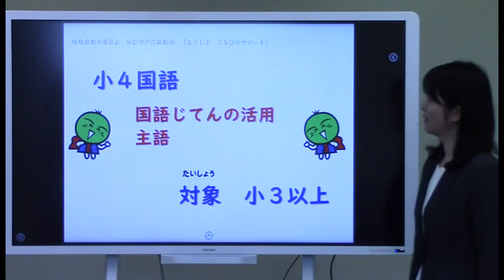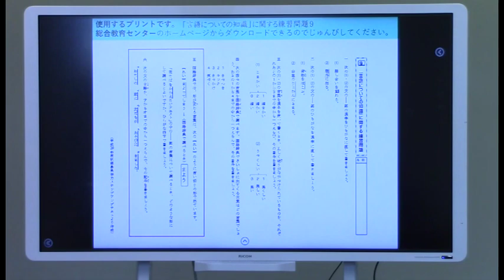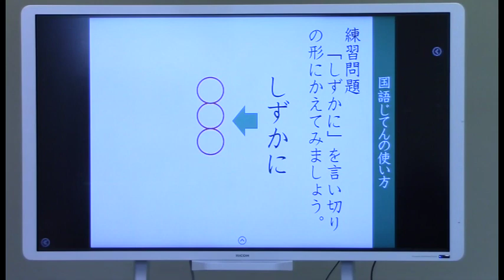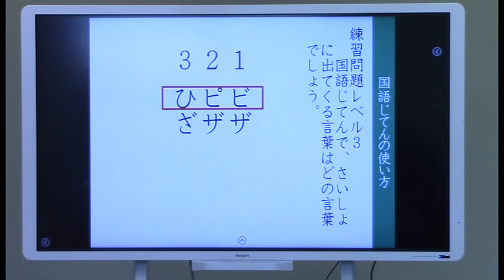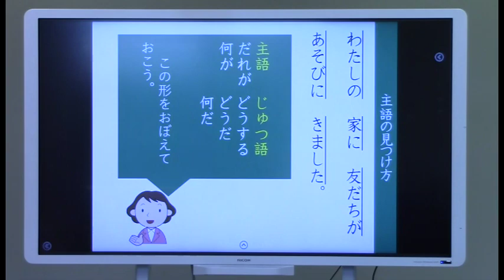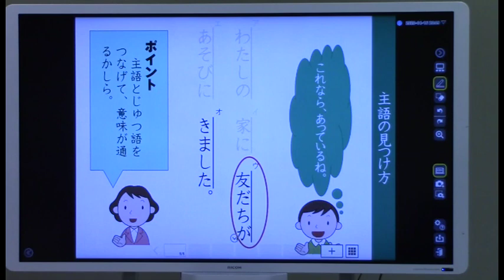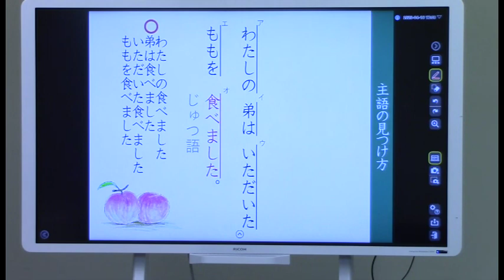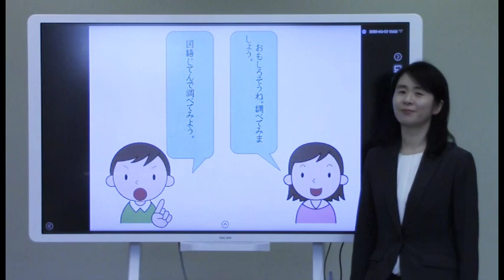徳島県教育委員会 家庭学習応援動画 ～とくしま まなびのサポート～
児童生徒の家庭学習を応援する動画です。問題用紙や練習プリントは、徳島県立総合教育センターのＨＰに掲載されています。印刷してご利用ください。